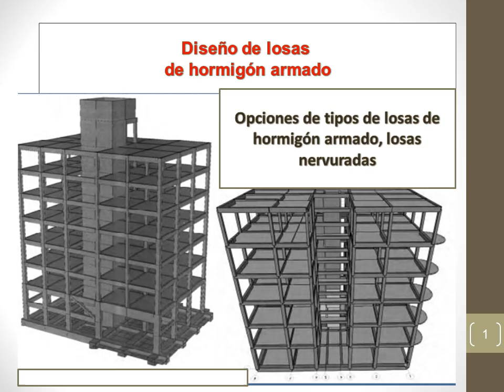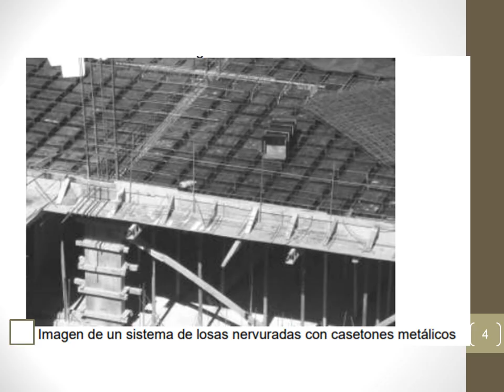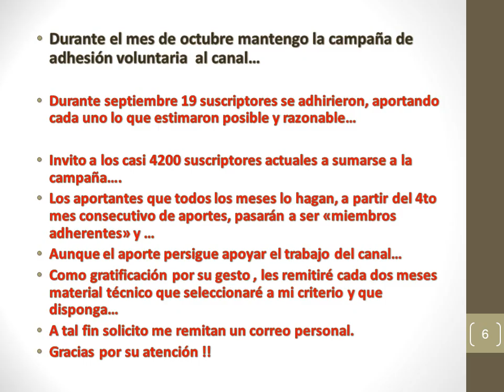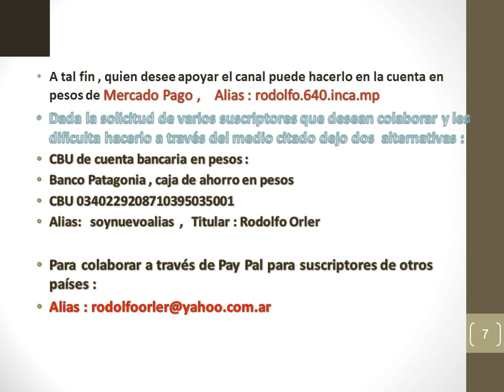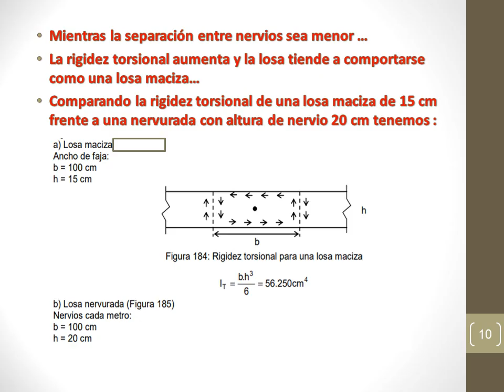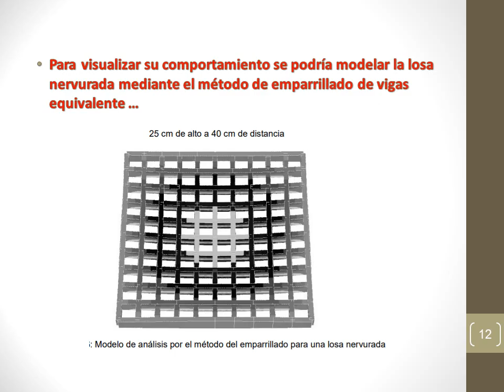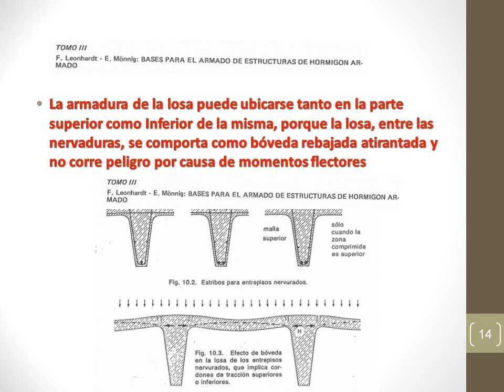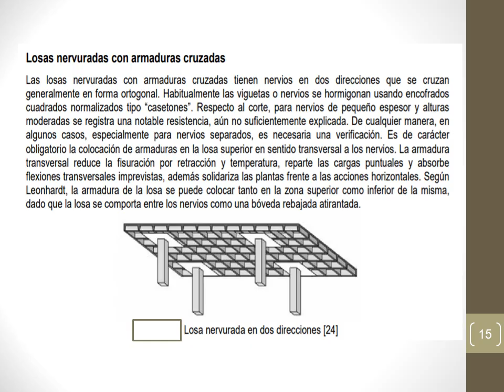reflexiones sobre diseño estructural 2024 parte final Octubre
diseño de losas nervuradas